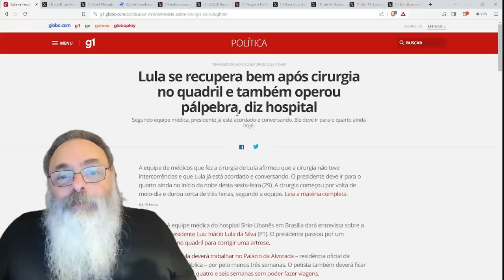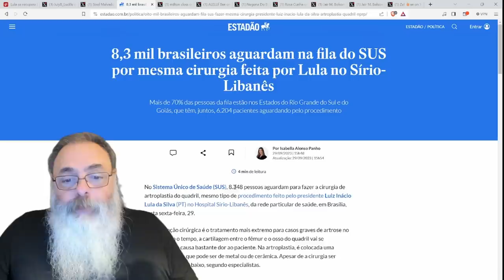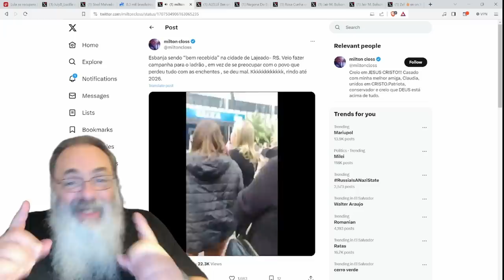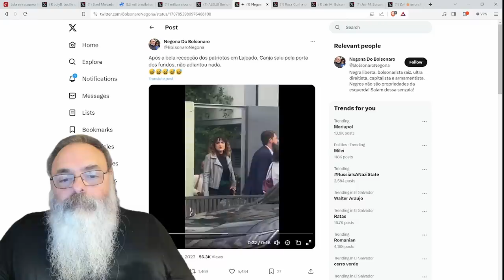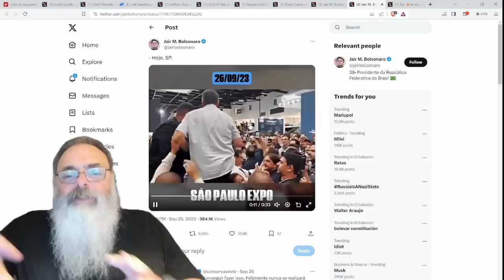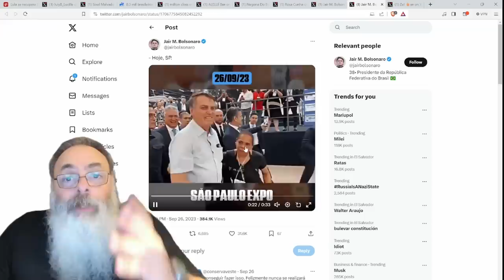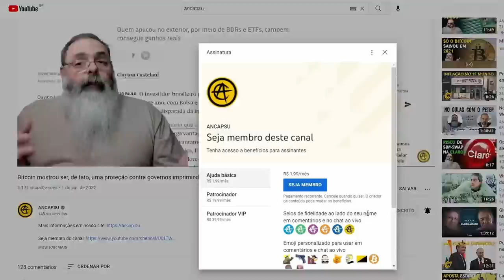JANJA, VICE-PRESIDENTE de honra, é VAIADA IMPIEDOSAMENTE no SUL e POVO pede MICHELLE BOLSONARO